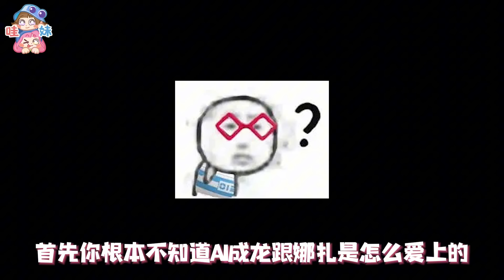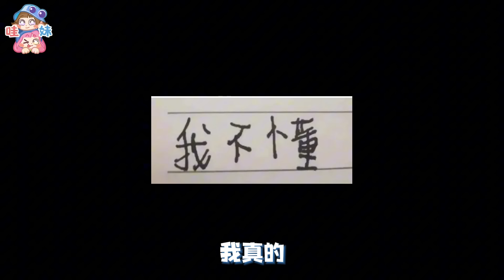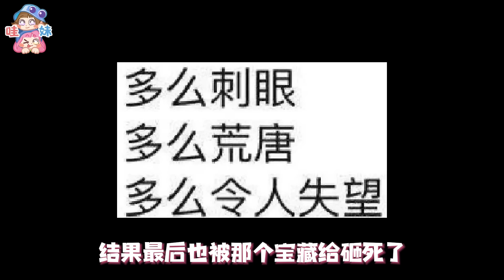妳可以說它難看，但不能說它不好笑！《傳說》吐槽【哇妹】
AI可以代替古力娜紮，但AI代替不了成龍